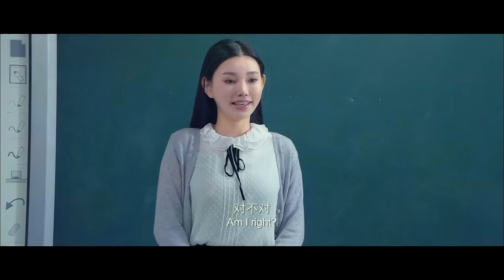Lin Qiunan wins the recognition of the school bullies! 《龙拳小子》 / Kung Fu Anak-anak【1080P ID DUB】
Using the inimitable kung fu skills, Lin Qiunan won the recognition of the school bullies 💪💪

【Movie Description】
The film tells the story of Lin Qiunan who grew up in the United States and returned to China with his "superhero dream", living with his uncle Yuan Lai and always believing that he can take good care of his "fragile uncle." But his unique way of thinking and all-round kung fu only caused chaos in his campus life and his uncle's love affair. He was unknowingly involved in an international crime, and a thrilling showdown was inevitable...